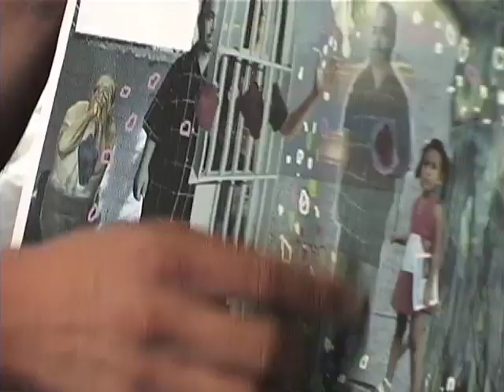Concrete, Steel & Paint - New Day Films - Peace & Conflict Studies - Criminal Justice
CONCRETE, STEEL & PAINT tells the complex story of men in prison, victims of crime, and an artistic partnership that helps break down barriers between them. As prisoners, victims, and victim advocates collaborate on a mural about healing from crime, their views on punishment, remorse and forgiveness collide, sometimes harshly. But as the project progresses, mistrust begins to give way to surprising moments of human contact and common purpose. The project challenges both sides to recognize and respect each other’s essential humanity and worth – a small, but significant step toward a more healing and restorative form of justice. In telling this story, the film raises important questions about crime, justice and reconciliation - and dramatically illustrates the power of art as a catalyst to facilitate dialogue about these difficult issues.